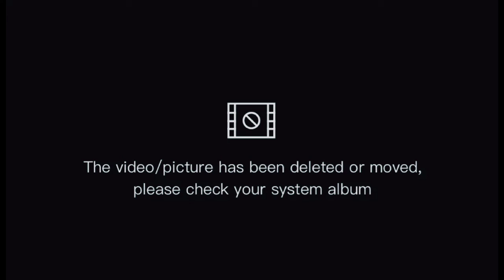Presentation BMC & Siep Places (KDFC)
MUHAMMAD IZZAT EMIR BIN MOHD BAKRI
J19A0056

SIEP LOCATED : KAMPUNG DUYUNG FRIED CHICKEN (KDFC) KUALA TERENGGANU, TERENGGANU